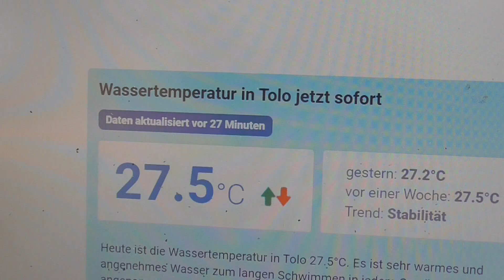KATANA 310723 3 WASSERTEMPERATUR TOLO